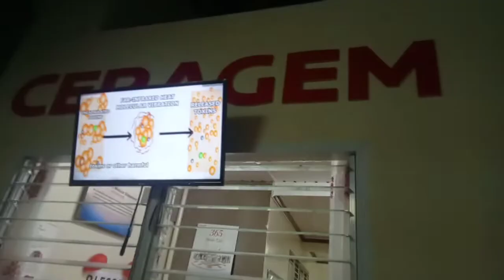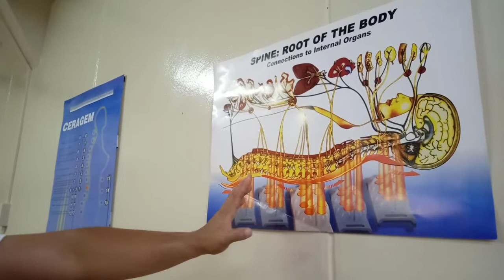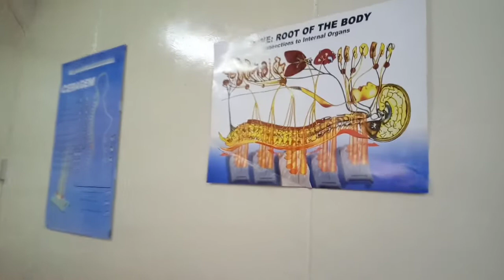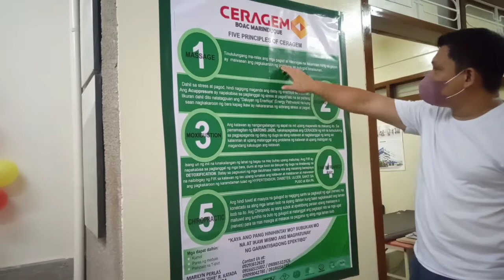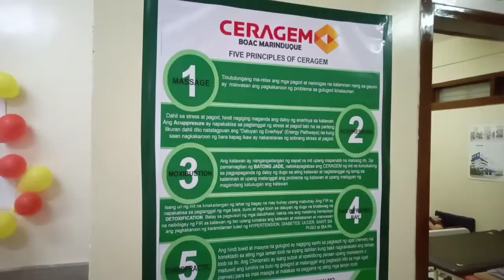Ceragem Quality massage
Ang ceragem massage ai matatagpuan sa Boac katabi ng Watson Ang mga impormaston na inilagay ko ai galing mismo sa kanilang Facebook page sa mga nais mag Tanong ito Ang kanilang Facebook
maraming salamat